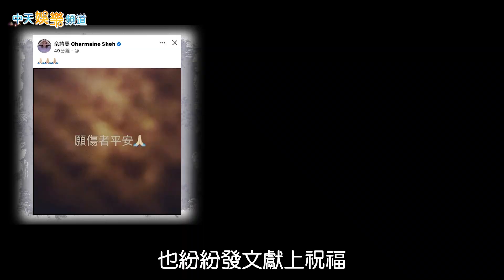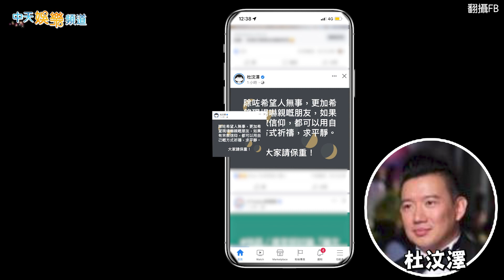【撩星聞】MIRROR紅館演唱４天５意外總整理 巨型螢幕掉落重擊舞者 陳奕迅眾藝人IG黑畫面集氣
香港男團MIRROR在紅館舉行第四場演唱會，發生重大意外，MIRROR和舞者們在表演時，上方的巨大螢幕突鬆脫掉落，2名舞者遭到600公斤的螢幕砸傷，舞者阿Mo傷勢嚴重。主辦方緊急宣告演唱會取消，藝人陳奕迅、鄭秀文、鍾欣桐等人在IG上PO文集氣，祝傷者早日康復。